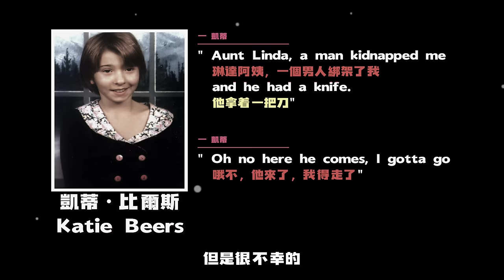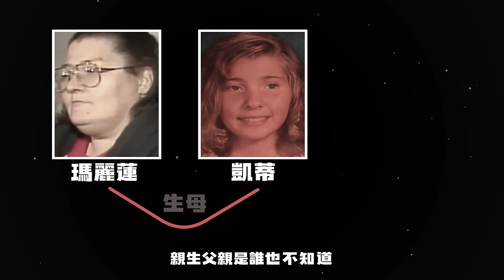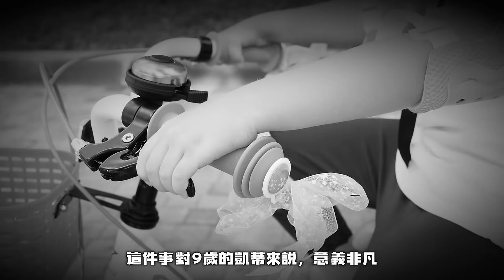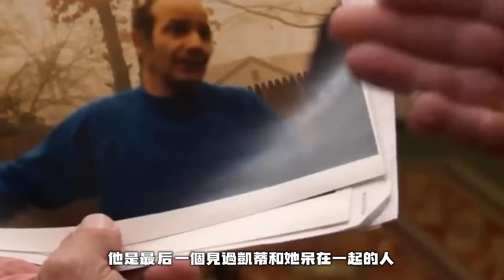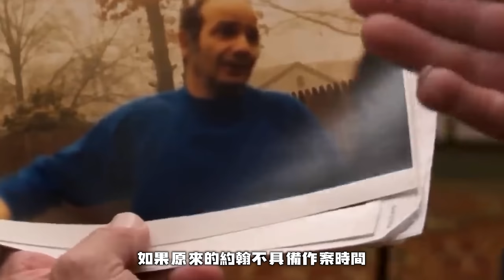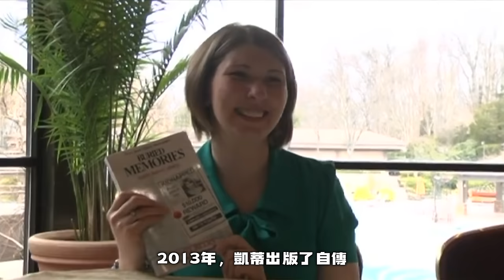女孩被囚禁地牢鐵籠淪為性奴！案發才揭開這只是她不幸童年的冰山一角！父親在她2歲時就每晚欺負她！絕對真實案件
一個9歲的小女孩被人囚禁在一個棺材大小的地牢裡，受到了無止境的折磨，她被侵犯和虐待，即使在多年後，警長回憶起女孩當時的遭遇都止不住的落淚。但是，比綁架更悲慘的是她一生下來就過著人間煉獄般的生活。大家好，我是倩倩，接下來讓我們進入這個悲傷至極的案件。
倩影追兇認真解說你從未聽過的真實案件和真實故事和真實檔案。在推理懸案真相的同時，通過調查取證，還原最真實的犯罪現場。